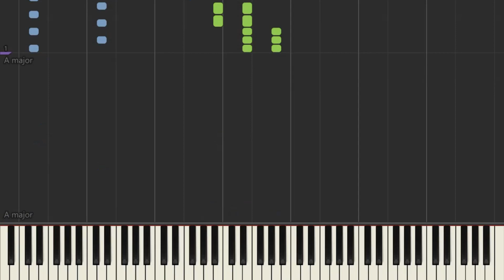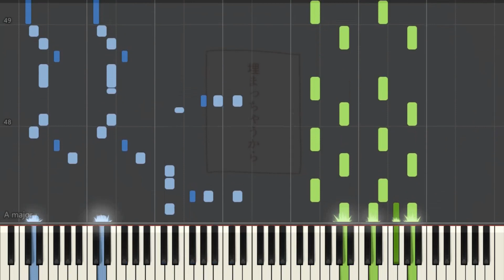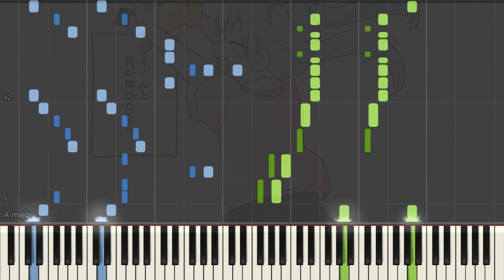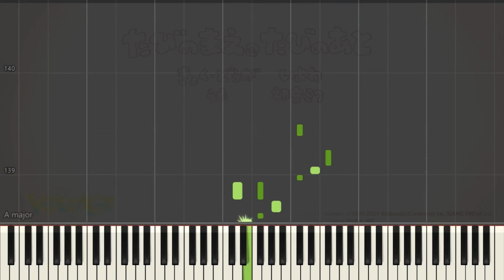[ピアノ / piano] たびのまえ、たびのあと / Journey's Prequels, Journey's Traces - いよわ feat.初音ミク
Song (歌): たびのまえ、たびのあと / Journey's Prequels, Journey's Traces
Original: いよわ feat.初音ミク
Piano Arrange: 平均以下。 (BelowAverage.)

//警告//
1. 私の動画を許可なくアップロード
2. 私のアレンジを許可なく使用し、ピアノチュートリアル（Synthesia, Synthesia + 楽譜）を作成

//WARNING//
1. Reupload my videos without permission.
2. Use my arrangement(s) to create a piano tutorial (synthesia, synthesia + sheets, etc.) without my permission.